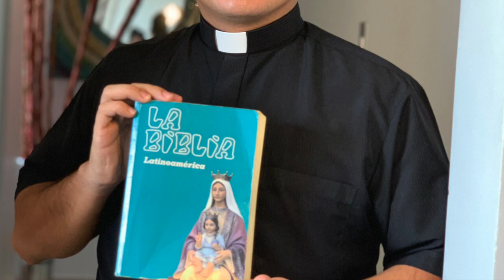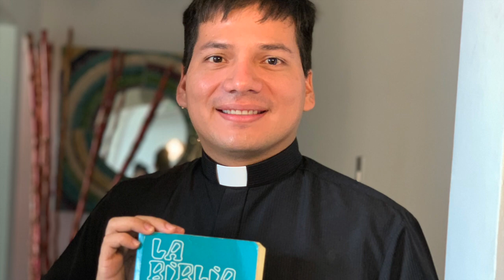Reflexion de Domingo 2 de Agosto de 2020 Padre Marcos Galvis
En este video el Padre Marcos Galvis nos da una hermosa reflexion con la palabra de Dios, Mas reflexiones